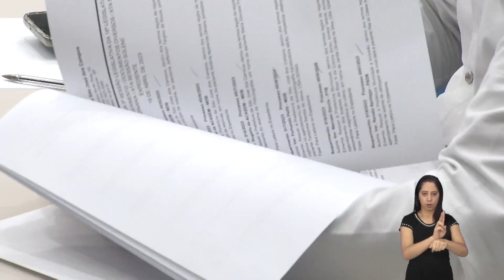BALANÇO 22ª SESSÃO 25/04/2023